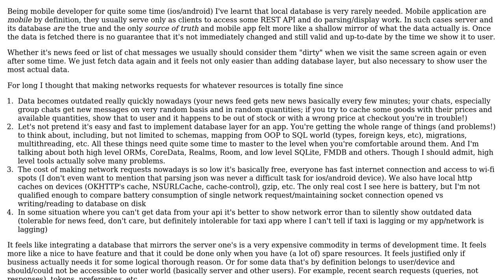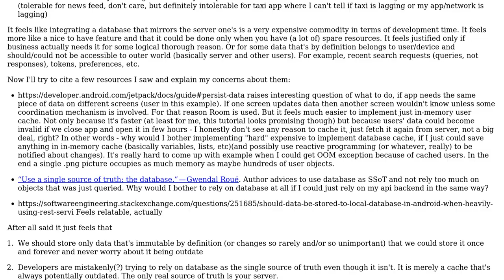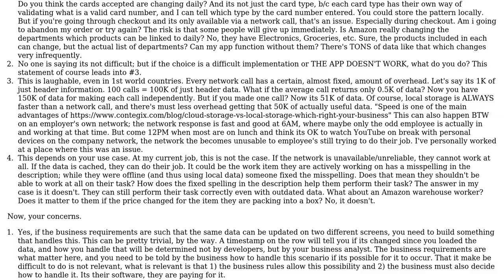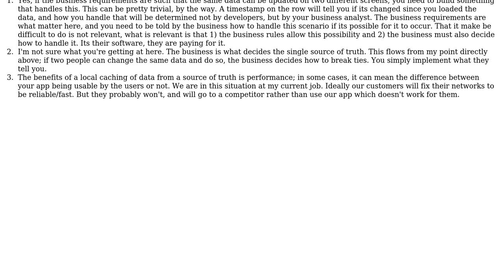Software Engineering: Why local database should be the only source of truth for mobile application?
With thanks & praise to God, and with thanks to the many people who have made this project possible! | Content (except music & images) licensed under CC BY-SA | Music | Images & others | With thanks to user Louis Go user gnasher729 user Fyodor Volchyok user Andy and the Stack Exchange Network Trademarks are property of their respective owners. You are responsible for your own actions.